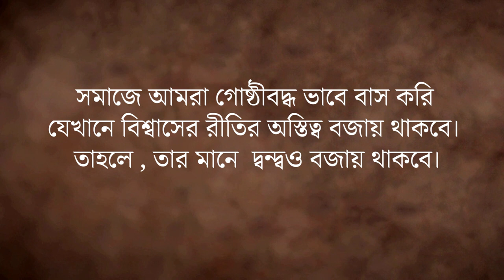ধর্মীয় সংঘাত বন্ধ করার উপায় কী | Intelligence vs. Belief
ধর্মের সৃষ্টি হয়েছিল মানুষকে সঠিক ভাবে বাঁচার রাস্তা দেখাতে। কিন্তু সেই প্রাচীন কাল থেকেই ধর্ম মানুষের মধ্যে বিভেদ সৃষ্টি করার কাজ করে আসছে। পৃথিবীতে যত মানুষ এখন অবধি ধর্ম যুদ্ধে মারা গেছেন, তা সত্যি আশঙ্কাজনক। ধর্মের নামে বিভেদ আর সংঘাত শেষ হওয়া কি সম্ভব? দেখুন সদগুরু কি বলছেন এই প্রসঙ্গে।
ধর্মীয় সংঘাত বন্ধ করার উপায় কী | How to stop religious conflict?